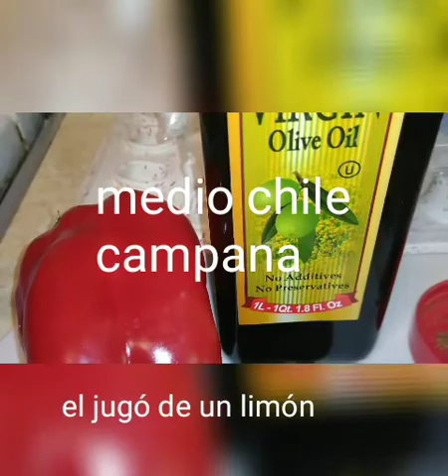ENSALADA DE QUINOA. (Quinoa Salad)